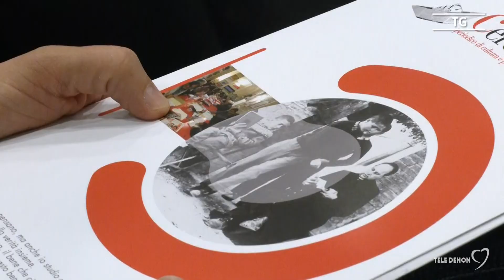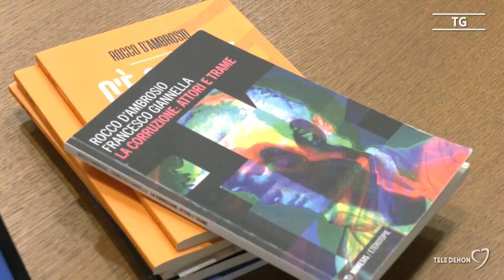Andria. Casa Nostra, la legalità e la giustizia ci appartengono